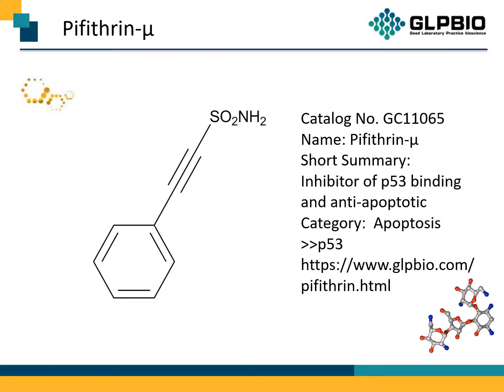GC11065 Pifithrin-μ 64984-31-2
Protocol, Chemical Properties, Background of Pifithrin-μ